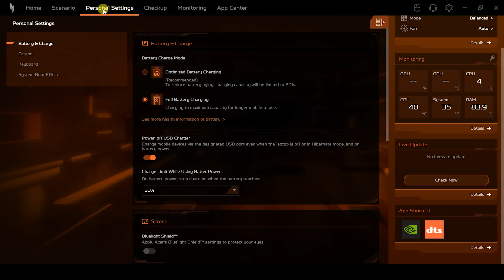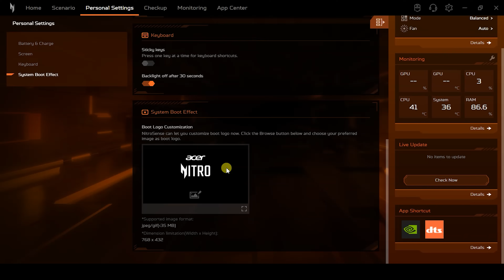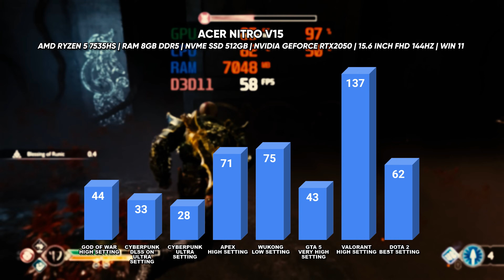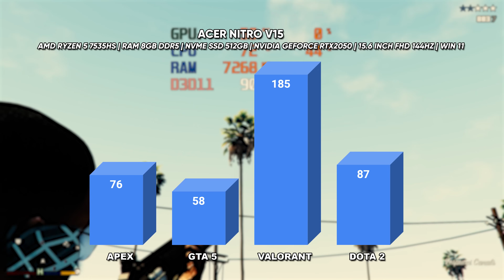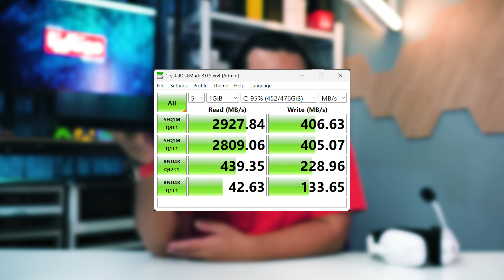Laptop Gaming Paling Murah Dari Acer Dan Saya Rekemen - Review Acer Nitro V15 RTX2050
Saya review Acer Nitro V15 yang guna Ryzen 5 dan Nvidia GeForce RTX2050. Beli di sini

Saya suggest anda beli ini,beberapa barang gaming bawah RM100 yang sedap:-

Main Lens :
Closeup Lens :